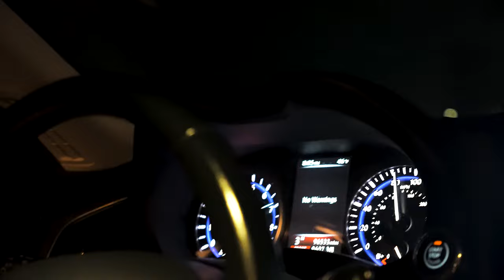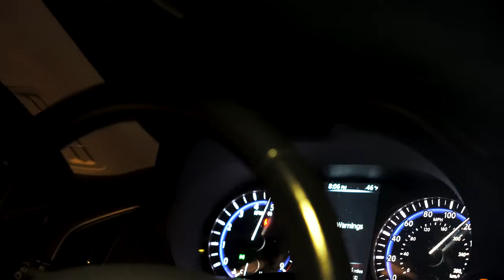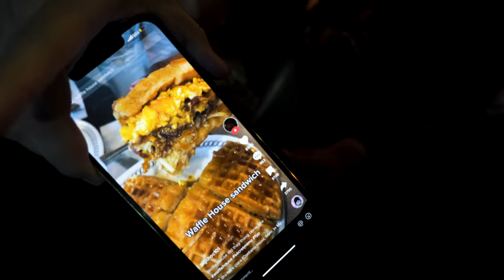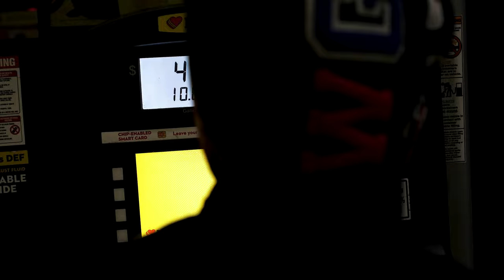chriz700 WENT TO KJLetTheBeatKnock PARTY 🔥